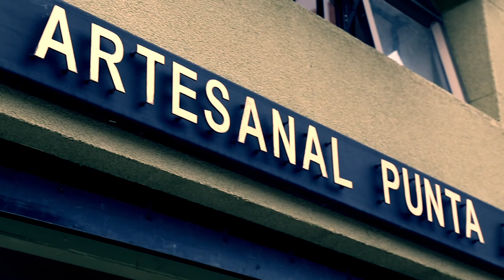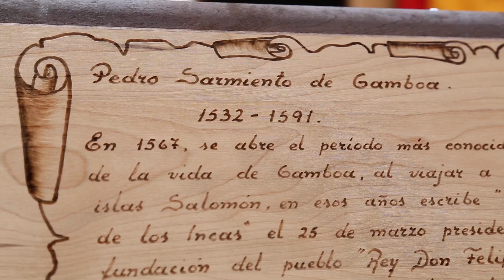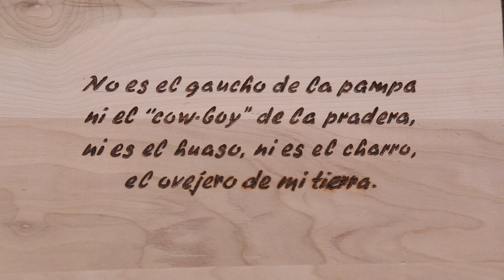GuiArte 2015 - Artesano Christian Zerega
“Artífices. Artesanías en pirograbado”, Christian Zerega Ojeda trabaja intensamente junto a Inés Zambrano Mercado para dar forma a los cuadros

La exposición se titula “Hechos de la historia de Magallanes” y está conformado por 20 cuadros, 10 de ellos correspondientes a la colonización, 8 a la historia étnica y dos, al descubrimiento del estrecho de Magallanes.

Zerega explicó que las obras están basadas en “dibujos realizados por Teodoro Olsen en 1883, y por Armostrong. Buscamos los dibujos y los traspasamos a la madera, como ornamentación o elemento de decoración de interiores, pero yo hago un complemento con la historia”. Así, a través de la técnica del pirograbado, en la que con una herramienta se va quemando sobre lenga, y así se dan forma a los dibujos.

Su exposición podrá ser vista en Punta Arenas a mediados de diciembre, en el espacio cultural La Idea, en lo que será el lanzamiento de lo que posteriormente se exhibirá en el Congreso.

Y aunque desarrolla otras técnicas artesanales, Christian Zerega declaró su preferencia por el pirograbado. “La técnica la desarrollo desde el año 1988, en 1996 fui capacitador de artesanía por el Fide XII y de ahí me he dedicado a rescatar la historia, a través de otras técnicas, pero la que más me gusta y acomoda es el pirograbado”, remarcó tal como lo hace con sus creaciones.
Hasta el momento, lleva listas seis obras, cuyas medidas son de 62 por 32 que cuentan momentos de la historia y lugares. Así, puede verse el interior de una de las tabernas que hubo en Punta Arenas, o la primera iglesia.

Desde que partió, Christian Zerega ha manifestado su interés por rescatar y difundir la historia, lo que a su juicio, “se ha ido perdiendo casi en todo Chile, porque uno como artesano trabaja con una identidad regional, y eso es lo que me gusta difundir. La historia, las raíces de Magallanes, y todo sobre soporte regional, como la madera de lenga”, concluyó. EXTRACTO DIARIO LA PRENSA AUSTRAL